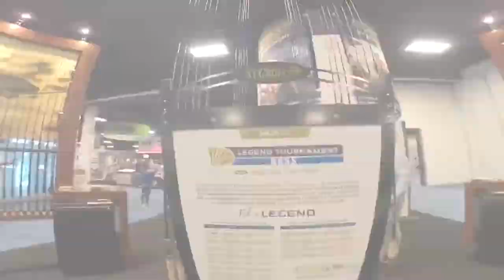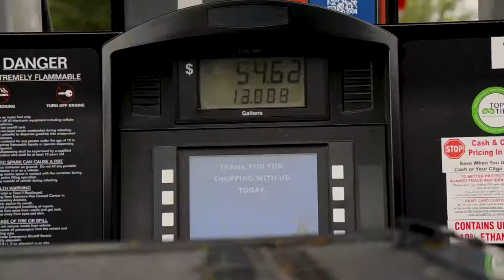Last Minute Limit | The Tour Life | S03 E02| Harris Chain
The second stop of the third season of The Tour Life brings Chad to Florida for a challenging second event on the Tackle Warehouse Pro Circuit. Follow along as Chad wrestles with some massive Florida Largemouth Bass.

Videography by:
Erik Gaffron
Chad Grigsby

Editing by:
Erik Gaffron